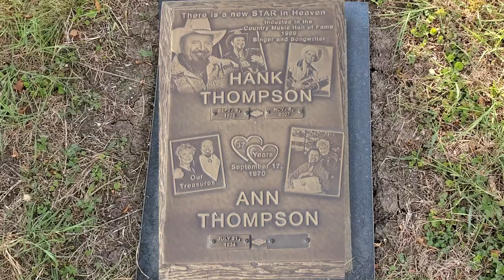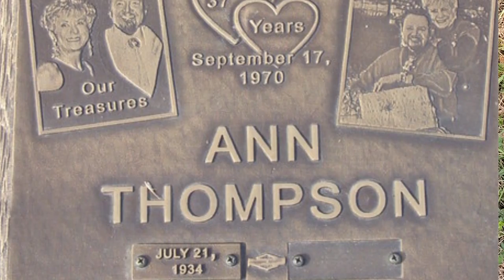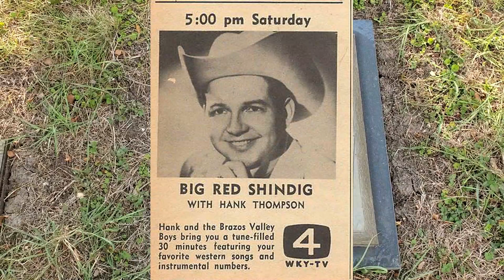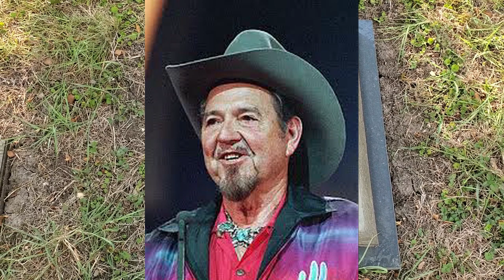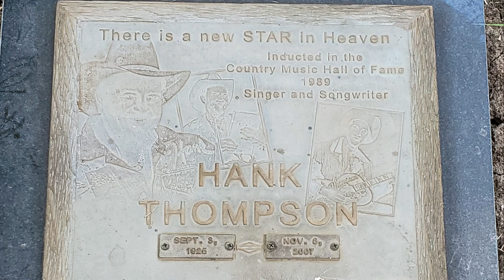Hank Thompson's Final Resting Place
Hank was an American country music singer/songwriter and musician whose career spanned over 6 decades.  His music style is a blend of Western Swing and Honky Tonk.